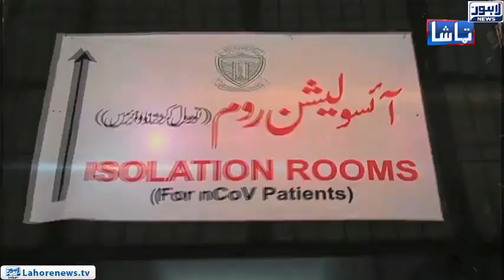Mortality Rate Due to Corona-virus Witnesses Sharp Decline in Pakistan | Tamasha